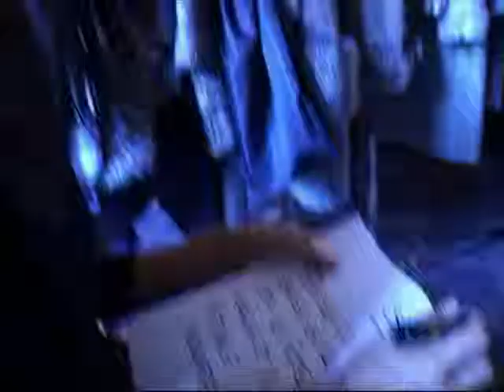Sfilata Ramello Hotel de Paris Montecarlo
Danilo Daita all'Hotel de Paris di Montecarlo per la sflata di Ramello, con la partecipazione straordinaria di Lea Pericoli, Simona Tagli, Ilio Masprone e le riprese di Lorenzo di Lucchio